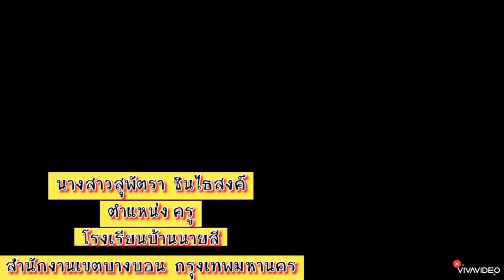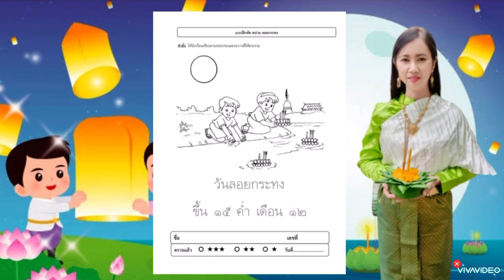หน่วยที่ 13 ลอยกระทง เรื่อง ประวัติและความเป็นมาของวันลอยกระทง